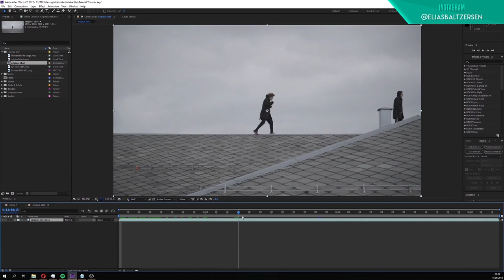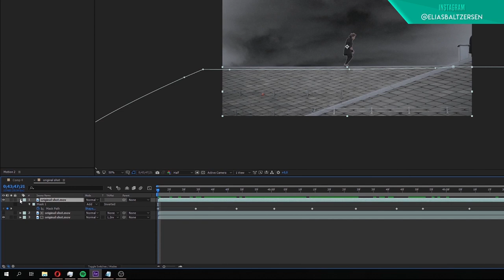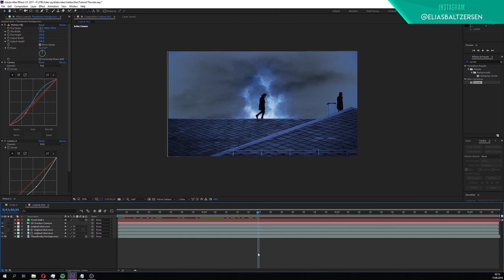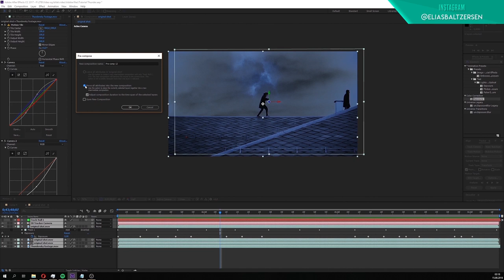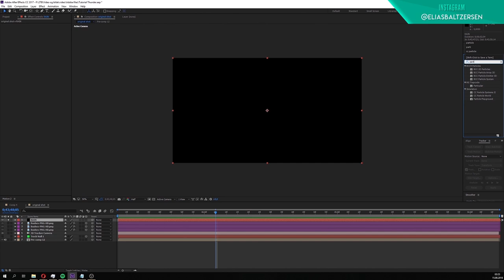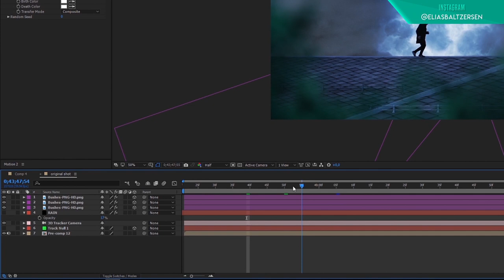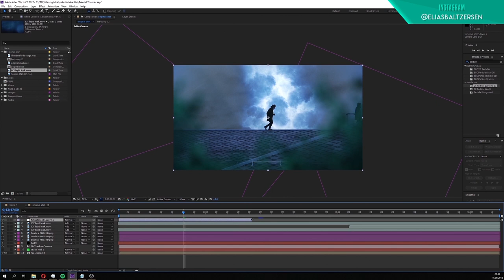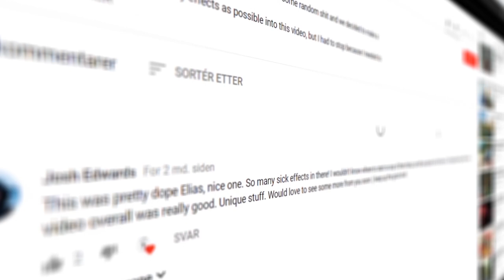How To Create A Realistic Thunderstorm (After Effects Tutorial) (VFX)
In this video I will show you how I took a boring shot and made it way more interesting with some simple after effects compositing techniques.

Tags (Ignore):
elias baltzersen editing tutorial ae travis scott astroworld trailer stargazing tutorial after effects premiere playboi carti butterfly transform effect adobe premiere pro travis scott astroworld tutorial premiere after effects how to 5 awesome freeze frame transitions playboi carti asap rocky awge magnolia asap forever create design your own 3d animated characters adobe fuse adobe after effects element 3d make your own 3d characters iclone how to after effects premiere cgi smooth slow motion tutorial low frame rate max novak how to twixtor adobe premiere after effects 120fps 60fps 30fps keith ape diamonds rain drops tutorial now you see me element 3d after effects premiere BRTHR travis scott the weekend brthr editing tutorial trippie redd deadmans wonderland trippie redd music video wish diplo aries sayonara music video 88rising  rich brian higher brothers joji tutorial breakdown premiere after effects create and improve movement and speed in editing after effects 3d camera tutorial video copilot metropolitan element 3d max novak premiere speed better editing 10x better edit better vfx asap rocky trippy music video skepta praise the lord da shine tutorial react breakdown cufboys justin odisho max novak cole bennett dexter navy awge how to tutorial premiere after effects L$D asap forever raf trippy effects best music video effects 10x more hd jitter clone free vhs overlay free sky pack plugin preset thunderstorm effect